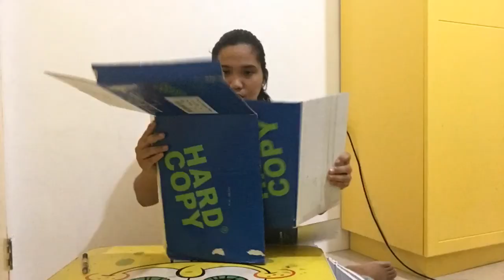Vlog 04 | Spongebob DIY Organizer | Spongebob Accessories Organizer